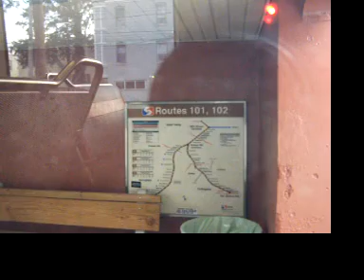SEPTA Route 102 Sharon Hill